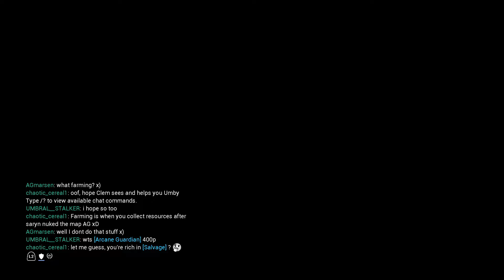Warframe Let's play #440